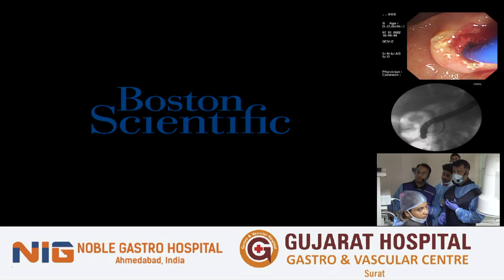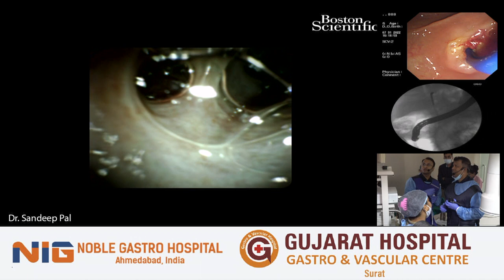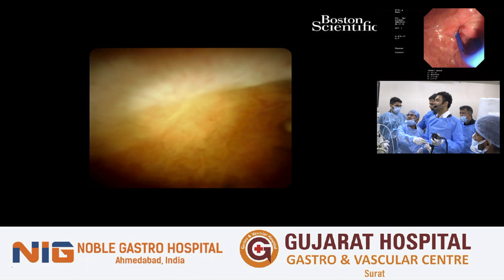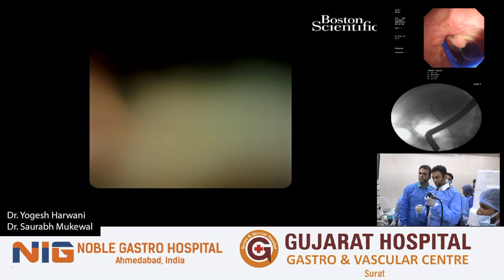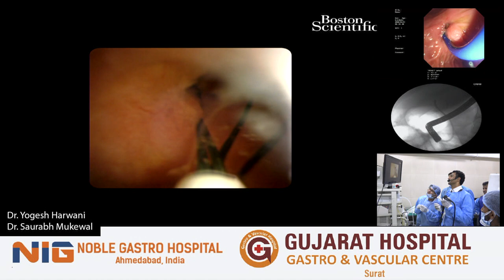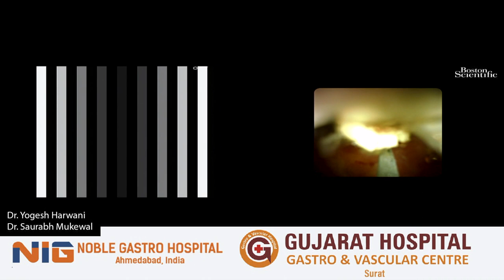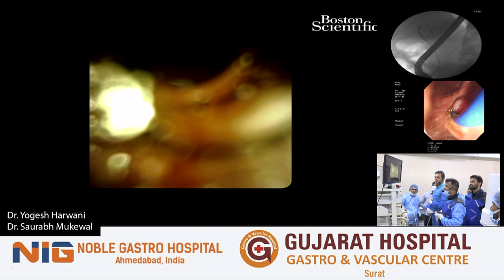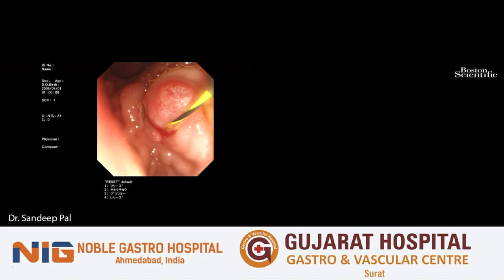CHOLANGIO PANCREATOSCOPY LIVE WORKSHOP (Part 4) | Dr. Yogesh Harwani | Noble Gastro Hospital